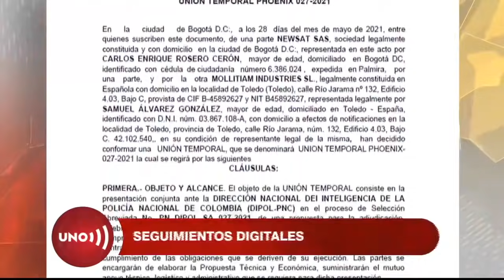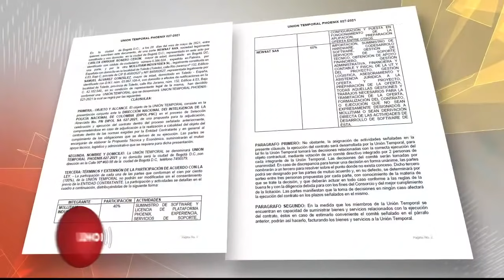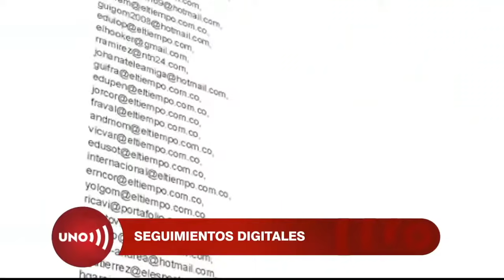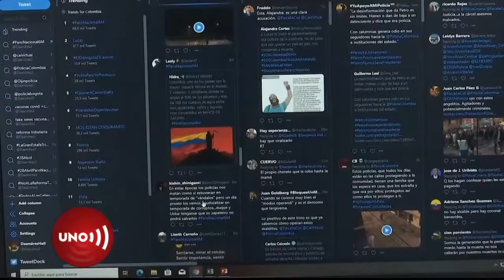Karisma, de derechos digitales, denuncia contrato de Policía con consorcio de perfilamientos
A pesar de los escándalos que ha habido en el país por las chuzadas ilegales y los perfilamientos digitales a magistrados, opositores y periodistas, por parte de organismos de inteligencia, la Policía Nacional acaba de firmar un contrato con una empresa tecnológica que hace esos seguimientos…